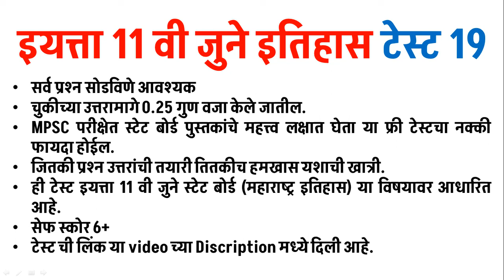इयत्ता 11 वी इतिहास - जुने - टेस्ट 19 - LINK IN DESCRIPTION - MAHARASHTRA HISTORY TEST 19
टेस्ट सोडविण्यासाठी खालील लिंक वर क्लिक करा -